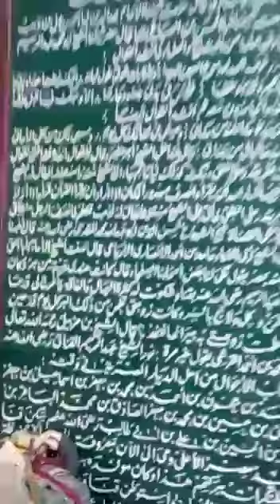مقام وقبر القطب الصوفي ( عبدالرحيم القنائي ) في محافظة قنا بجمهورية مصر العربية . الفاتحة .